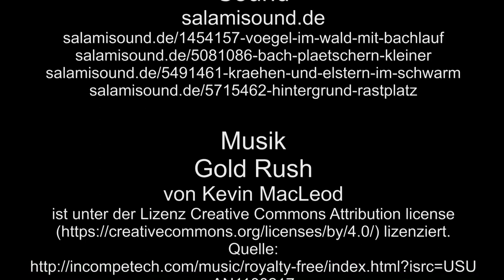Rosensteine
Die Rosensteine, eine Gesteinsformation vor den Toren von Oybin mitten im tiefen Wald.